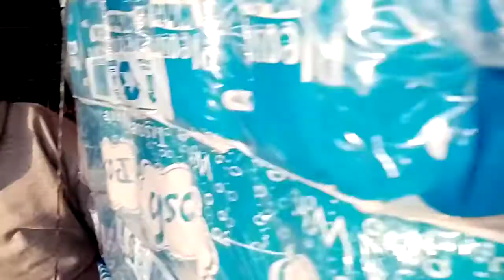At the store buying some food for the needy ones God bless jelani Jt the bigga Figga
Support Kangemi people feed the mama's and community foundation